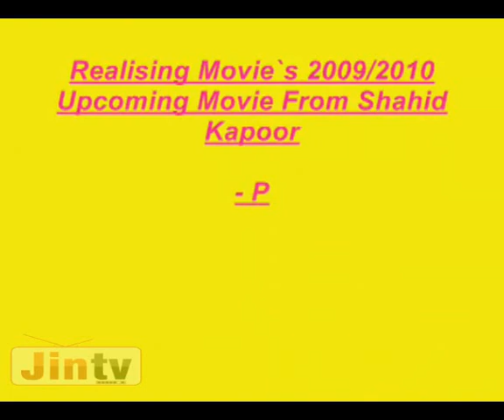Shahid Kapoor's Journey of Life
bolywood heart throb Shahid Kapoor's Journey of Life